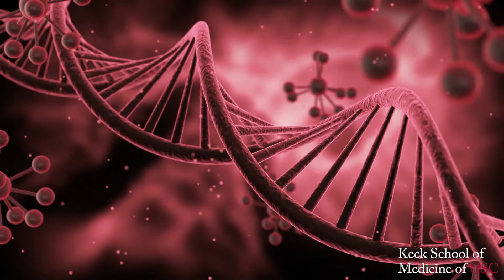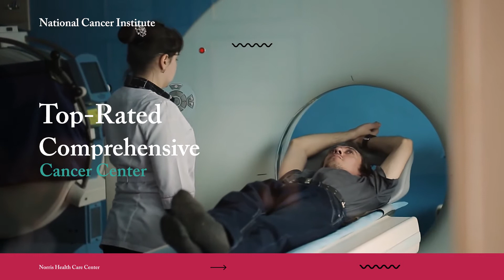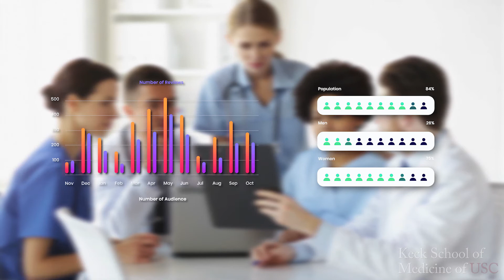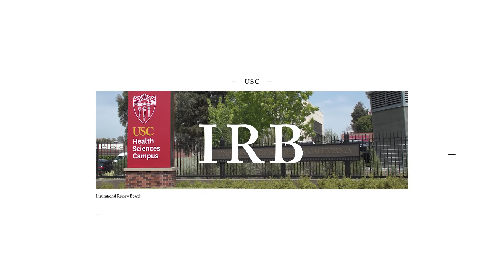Showcasing the Strength of Clinical Research at USC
Featured in this video:

Laura Mosqueda, MD
Dean, Keck School of Medicine

April Armstrong, MD MPH
Associate Dean of Clinical Research, Keck School of Medicine

Thomas A. Buchanan, MD
Vice Dean for Research, Keck School of Medicine

Sarah Hamm-Alvarez, PhD
Associate Dean for Basic and Translational Research, Keck School of Medicine

Anthony El-Khoueiry, MD
Director of USC Norris Comprehensive Cancer Center Clinical Investigations Support Office (CISO)

Michael Bowdish, MD
Health Sciences IRB Chair

Melissa Archer, JD
Director of the Clinical Trials Office (CTO)

Jeri Munoz
Executive Director of the Department of Contracts and Grants (DCG)

Julie Slayton, PhD, JD
Director of the Office for the Protection of Research Subjects (OPRS)

Marie Choi
Associate Director of Research Administration, Keck School of Medicine